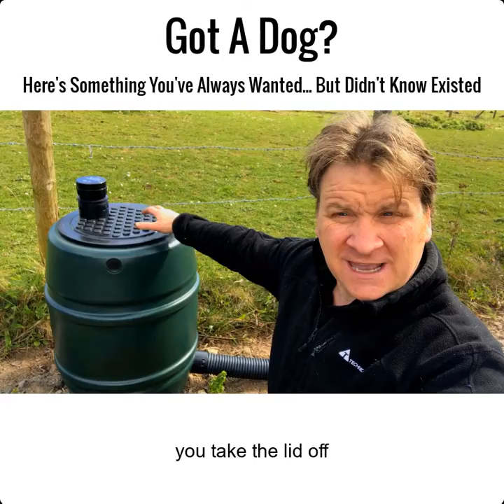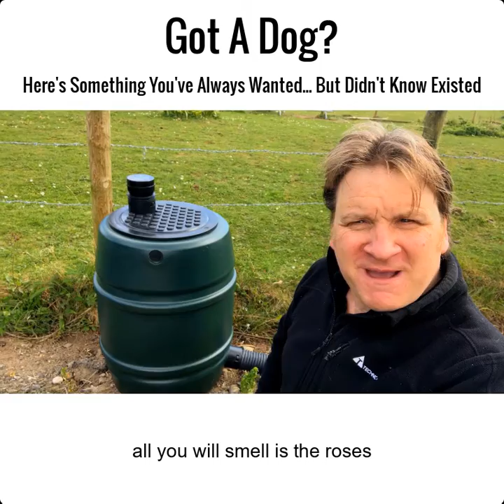how to dispose of dog poo